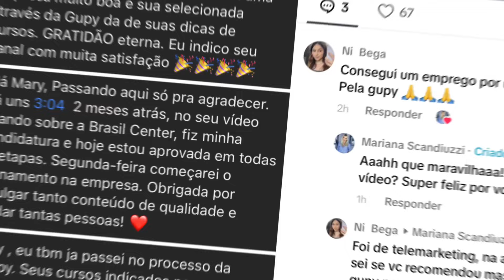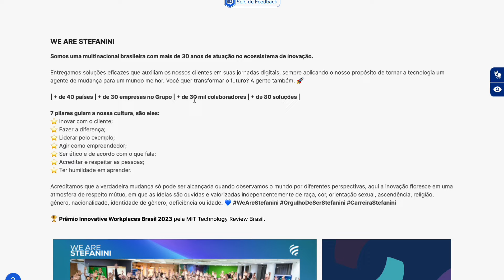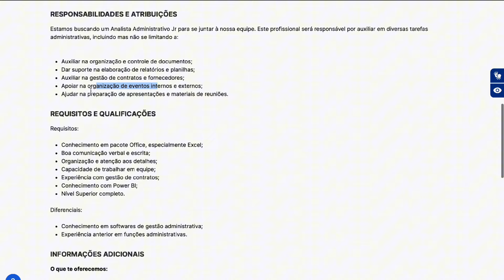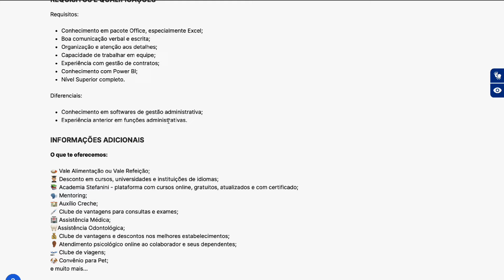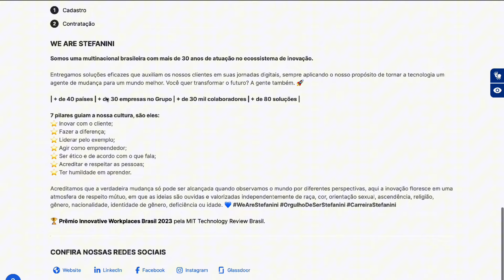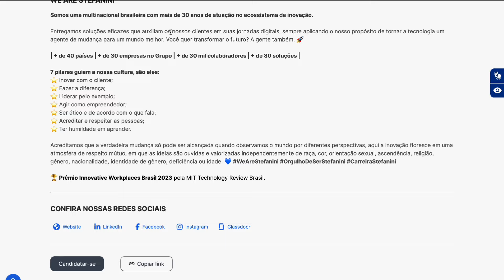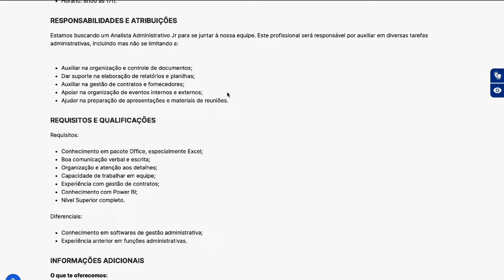MULTINACIONAL ABRE VAGA HOME OFFICE de ANALISTA ADMINISTRATIVO em 2024 | Mari Rel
🏠 Trabalho Home Office na Stefanini: Oportunidade para Analista Administrativo Jr. – Vaga Efetiva e Remota 🏠
Se você busca uma vaga home office em uma multinacional renomada, a Stefanini está contratando! Com mais de 30 anos de atuação no mercado, a Stefanini oferece uma oportunidade incrível para quem deseja trabalhar pela internet e ganhar dinheiro pela internet como Analista Administrativo Jr. Inscreva-se até 11 de outubro de 2024 e faça parte de uma empresa que valoriza inovação, respeito e crescimento profissional.
Descrição da Vaga:
Na Stefanini, acreditamos no poder da colaboração para criar soluções inovadoras e impactar o mundo de maneira positiva. Ao se juntar à nossa equipe, você terá a chance de atuar remotamente, em um ambiente que promove a autonomia e a parceria. Esta vaga é também uma excelente oportunidade para quem procura uma vaga home office sem experiência, pois oferece uma ampla gama de suporte e treinamento.
Detalhes da Vaga:
Modelo de Trabalho: 100% Home Office
Jornada: 2x5 (segunda a sexta)
Horário: 8h00 às 17h00
Vaga Inclusiva: Também aberta para Pessoas com Deficiência (PcD)
Responsabilidades:
Organização e controle de documentos
Suporte na elaboração de relatórios e planilhas
Gestão de contratos e fornecedores
Organização de eventos internos e externos
Preparação de apresentações e materiais para reuniões
Requisitos e Qualificações:
Obrigatórios: Conhecimento em pacote Office (especialmente Excel), boa comunicação, organização e atenção aos detalhes, capacidade de trabalho em equipe, experiência com gestão de contratos, e nível superior completo.
Diferenciais: Conhecimento em Power BI e softwares de gestão administrativa, experiência prévia em funções administrativas.
Benefícios:
Vale Alimentação/Refeição
Acesso à Academia Stefanini com cursos online gratuitos e certificados
Mentoring, auxílio creche, assistência médica e odontológica
Clube de vantagens, atendimento psicológico online, convênios de viagens e pet, e muito mais!
Etapas do Processo:
Cadastro: Envie sua inscrição e preencha seus dados.
Contratação: Caso selecionado, você será contatado para concluir o processo.
Sobre a Stefanini:
São uma multinacional brasileira presente em mais de 40 países, com um grupo de mais de 30 empresas e 30 mil colaboradores. Estão comprometidos em transformar o futuro através da tecnologia e inovação. Se você deseja fazer parte dessa mudança, mande o seu currículo!

🚀 EU PEDI DEMISSÃO DO CLT e hoje vivo exclusivamente da renda do meu Canal! Quer saber como? Desbloqueie o passo a passo do Método que mudou a minha vida AQUI ➡️